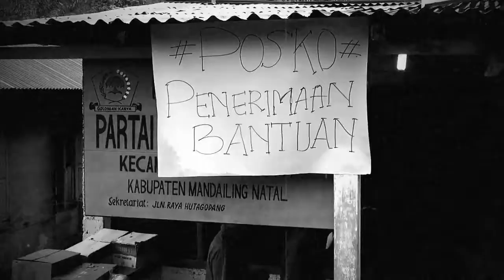TNBG Peduli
TN Batang Gadis Memberikan Bantuan kepada korban banjir bandang desa muara saladi Kec. Ulu Pungkut Kab. Mandailing Natal